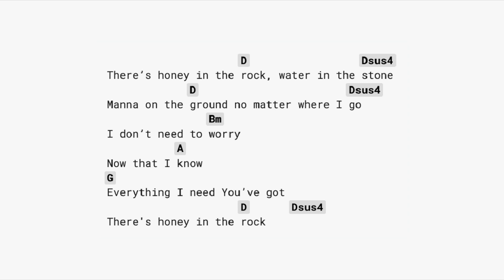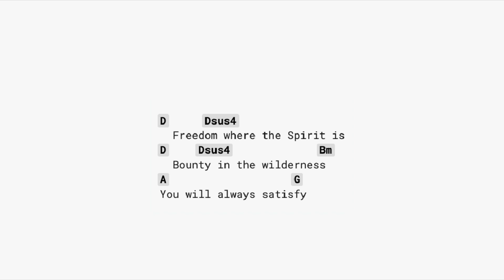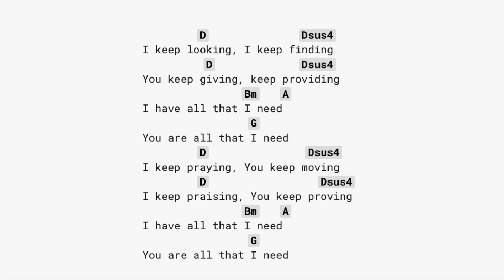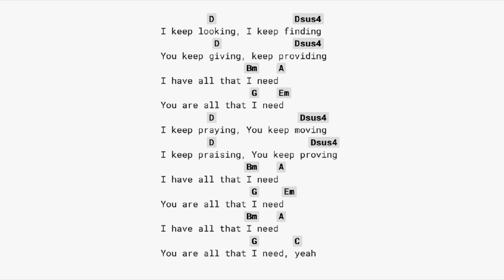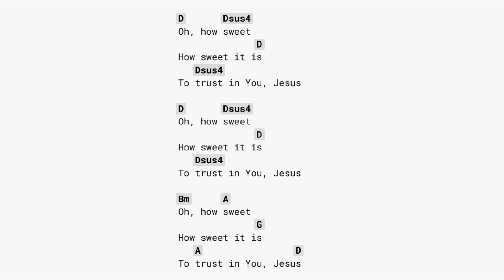Honey In The Rock - guitar chords (NO CAPO) Brooke Ligertwood feat. Brandon Lake